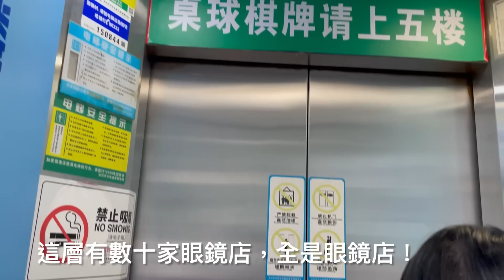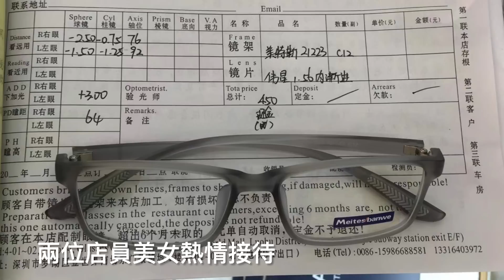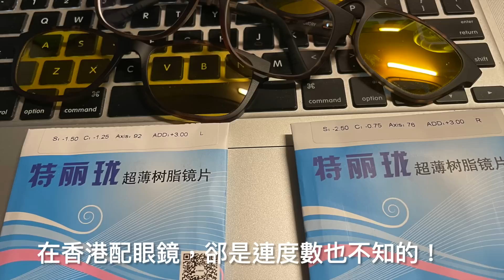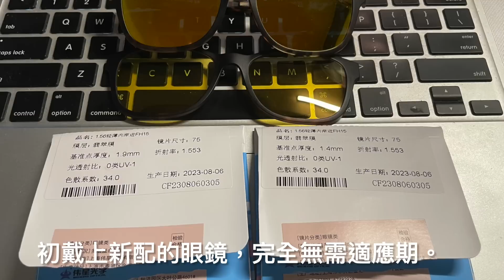深圳東門眼鏡城配眼鏡體驗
恢復通關以來常往深圳逛街購物，某天心血來潮，配了一副後備潮進眼鏡，竟然喜出望外，比在香港配的貴價鏡還要清晰！三個月後又多配一副，發視頻誌之。